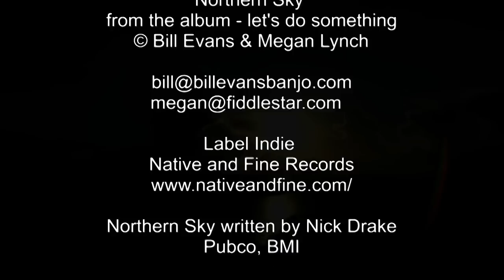Capri-Sky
Time lapse seascape to Nick Drake's Northern Skies, sung by Bill Evans & Megan Lynch. Video by thePoetGeo